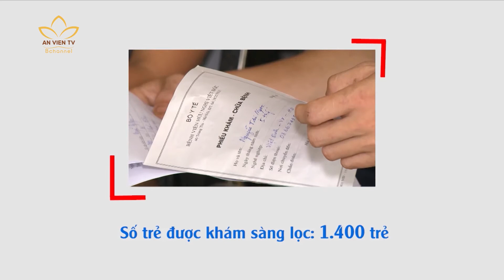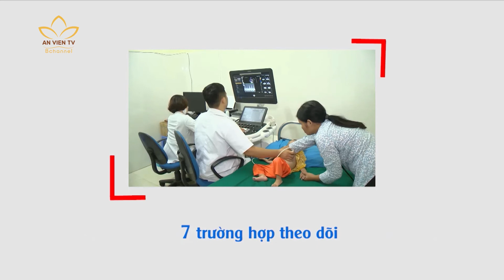[02.07.2001] Trái tim cho em: tổ chức khám sàng lọc tim bẩm sinh cho trẻ em ở Hà Giang